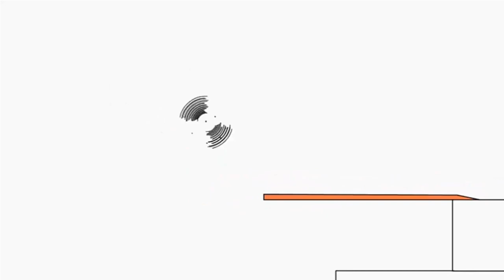10 січня 2023 р.